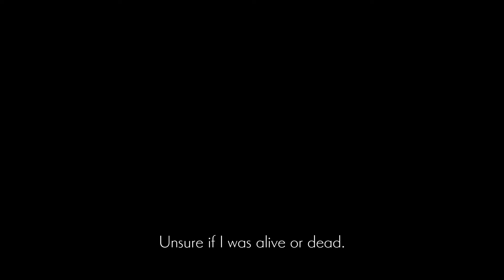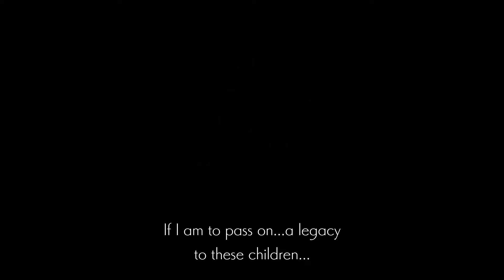ENDER LILIES - Blighted Lord with Luminant Aegis Curio (Ending C)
Fun Metroidvania with beautiful soundtrack by Mili. You should try it if you like Hollow Knight or Blasphemous.

You get this ending by defeating Blighted Lord with Luminant Aegis Curio.

0:00 Luminant Aegis Curio
0:32 Blighted Lord (1st phase)
4:00 Blighted Lord (2nd phase)
6:45 Outro cutscene
10:25 After credits cutscene